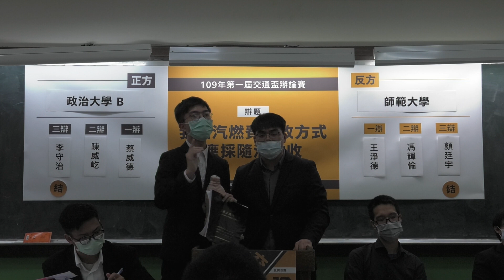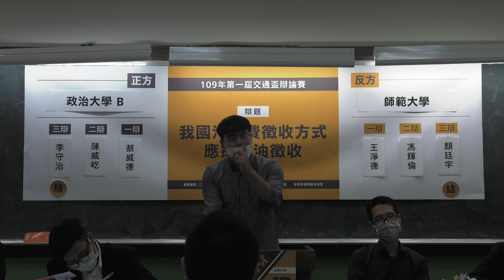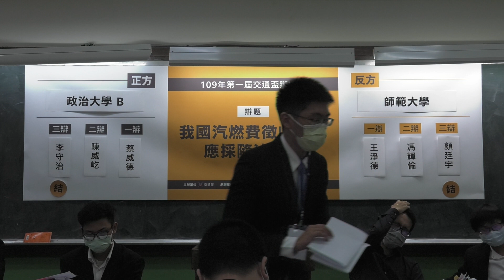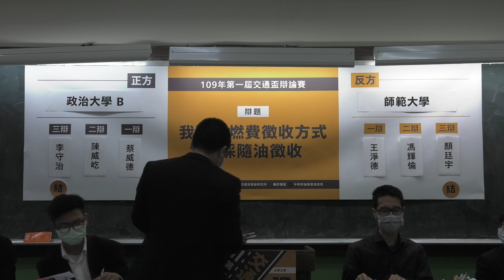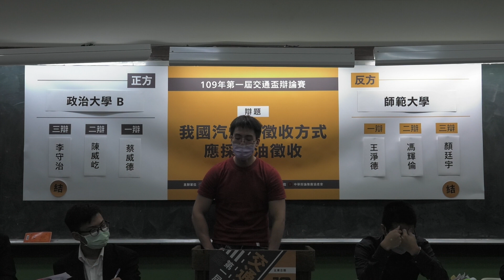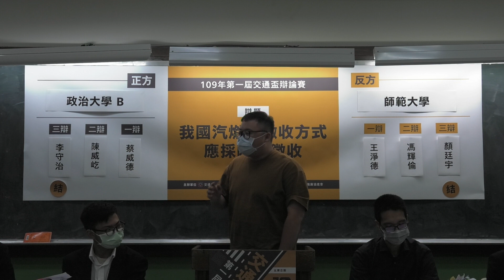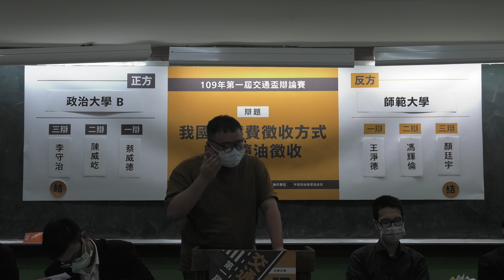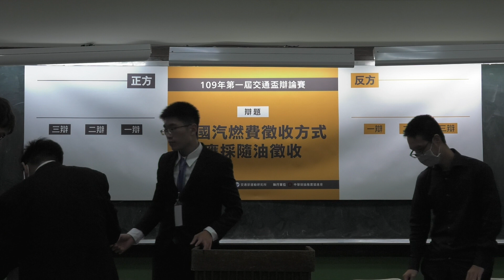第一屆交通盃辯論賽 初賽 政治大學B vs 師範大學 （下）